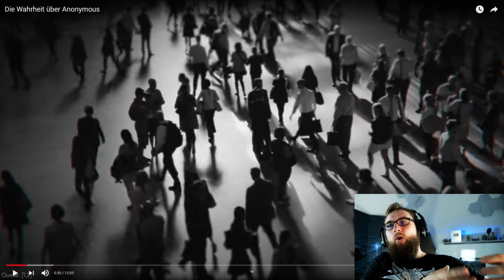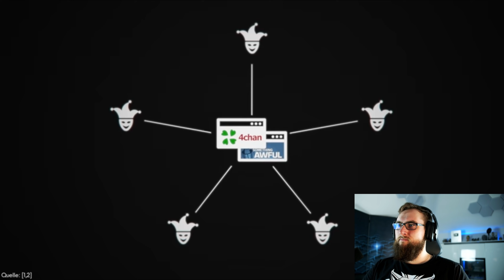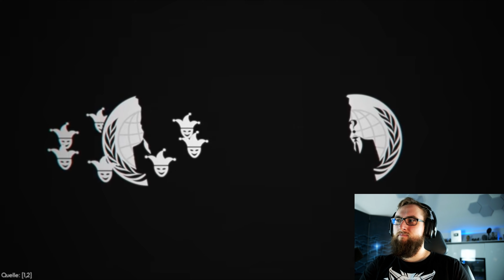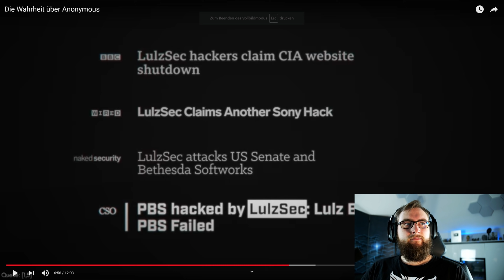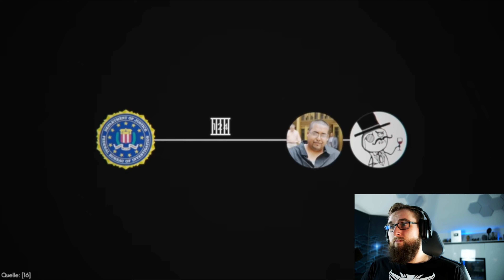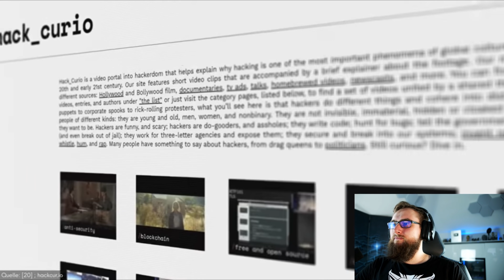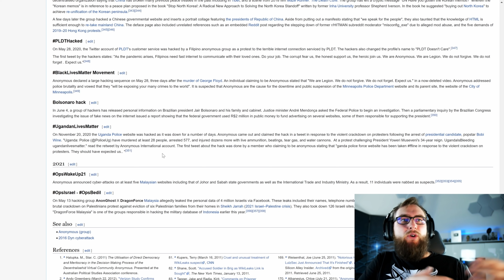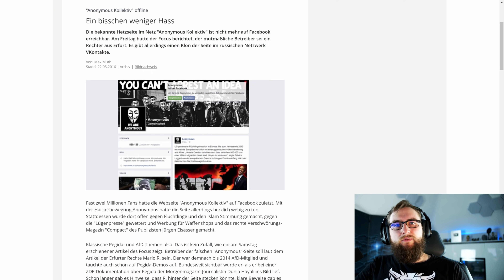Hacker reagiert auf 'Die Wahrheit über Anonymous' von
Wer war Anonymous? Wer ist Anonymous?
Diese Frage beantworten euch @Simplicissimus  und ich ergänze für euch mit ein paar Hintergrund-Infos :)
Viel Spaß

Videowünsche?